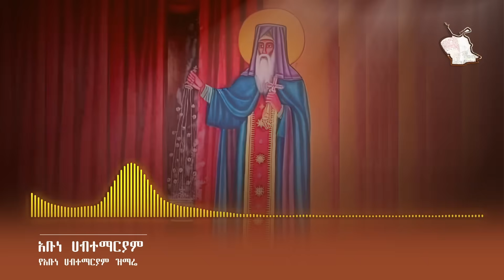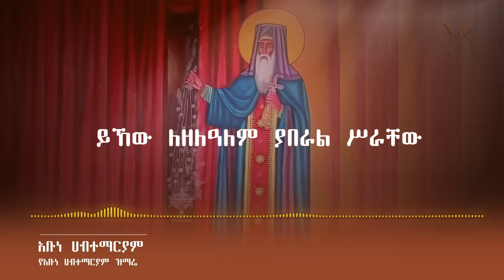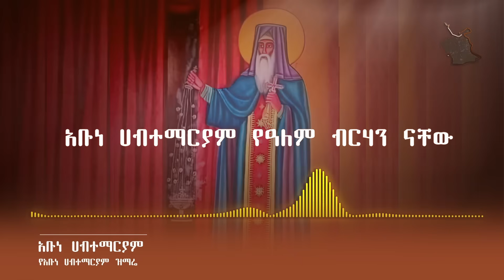አቡነ ሀብተ ማርያም መዝሙር | Abune Habtemariam Mezmur | ሀብተማርያም መዝሙር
Ethiopia Orthodox Mezmur | Abune Habtemariam mezmur collection
አቡነ ሀብተማርያም የአለም ብርሃን ናቸው | ዐቢይ ዜማ - Abiy Zema Facebook